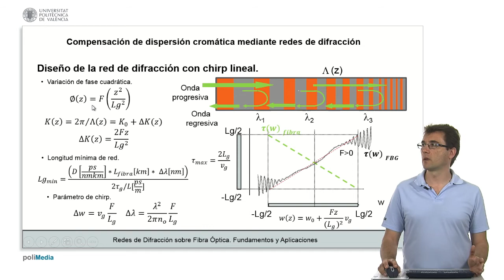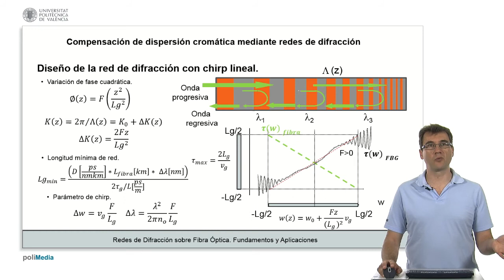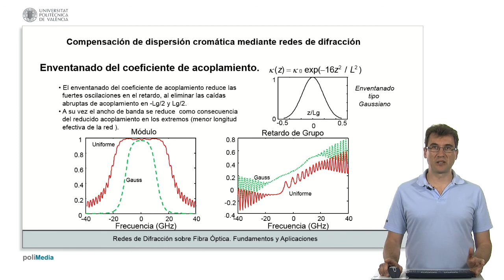Compensacion de dispersion cromatica mediante redes de difraccion (III) | 29/36 | UPV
Título: Compensacion de dispersion cromatica mediante redes de difraccion (III)

Descripción automática: En este video, se describe cómo diseñar una red de difracción para compensar dispersión cromática utilizando ecuaciones específicas. Se explica la necesidad de definir una variación de la fase de tipo cuadrático para conseguir un retardo lineal en la red y se introduce el concepto de frecuencia espacial como un factor crucial para la variación lineal que se requiere.

El video destaca la importancia de calcular la longitud mínima de la red de difracción, la cual depende de la dispersión cromática de la fibra y la anchura espectral deseada. Este cálculo permite determinar el tamaño del componente para obtener la compensación de dispersión necesaria, con ejemplos que demuestran la factibilidad del diseño para distintas distancias de fibra.

El papel del parámetro F en el diseño también se analiza, mostrando cómo influye en la pendiente de la traza y, por ende, en el retardo de grupo. Además, se destaca la importancia del "enventanado" del coeficiente de acoplamiento en la red para evitar fluctuaciones indeseadas y cómo este proceso ajusta la respuesta del componente, permitiendo compensar la dispersión cromática eficientemente dentro de un rango espectral específico.

Se concluye resaltando la eficacia de la red de difracción para resolver la dispersión cromática sin incurrir en pérdidas significativas, manteniendo la reflectividad cercana a uno y asegurando que el componente es viable para ciertas distancias sin superar un tamaño excesivo.

Autor/a: Pastor Abellan Daniel

Curso: Este vídeo es el 29/36 del curso MOOC Redes de Difracción sobre Fibra Óptica | Universitat Politècnica de València (UPV).